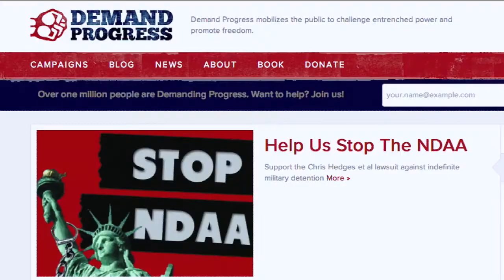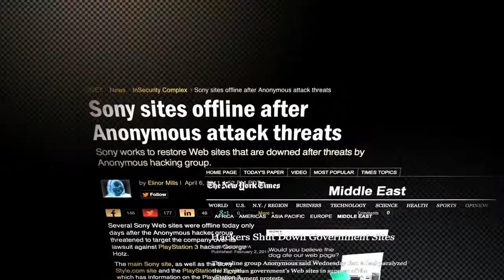The Internet's Own Boy: The Story of Aaron Swartz (2014) Trailer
The story of programming prodigy and information activist Aaron Swartz. From Swartz's help in the development of the basic internet protocol RSS to his co-founding of Reddit, his fingerprints are all over the internet. But it was Swartz's groundbreaking work in social justice and political organizing combined with his aggressive approach to information access that ensnared him in a two year legal nightmare. It was a battle that ended with the taking of his own life at the age of 26. Directed by Brian Knappenberger and starring Tim Berners-Lee, Cory Doctorow, Peter Eckersley and Lawrence Lessig.